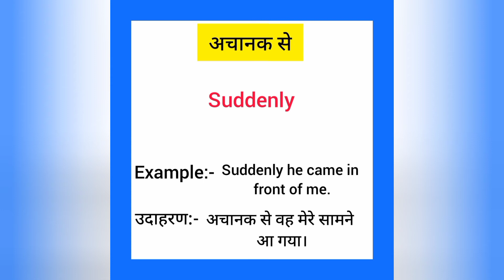Achanak se english mein kya kahate hain | अचानक से को इंग्लिश में क्या कहते हैं | Suddenly meaning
Achanak se ko English me kya kahate hain
Achanak se को इंग्लिश में क्या कहते है

अचानक से को इंग्लिश में suddenly कहते हैं
Achanak se ko English mein suddenly kahate hain